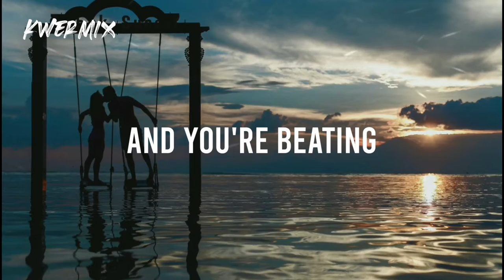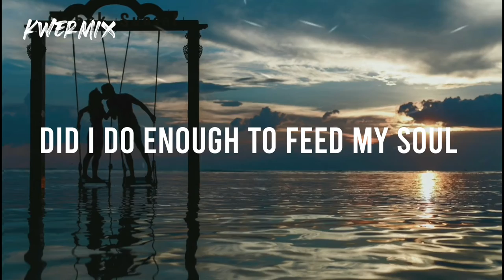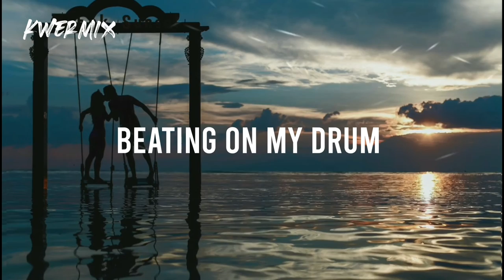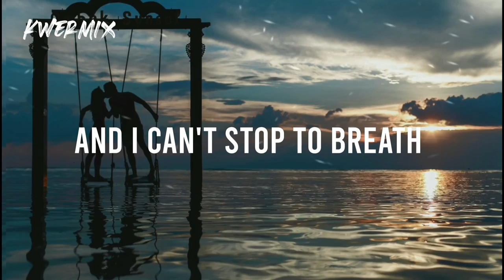Adam 7 - Faster Than My Dreams (Lyrics)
Adam 7 - Faster Than My Dreams

One last ticket before it's gone
One last summer before it's fall
Tune your strings and play your cards
Little words hit me like a game of darts

And you're beating, beating on my drum
And you're beating, beating on my door
Running faster, faster than my dreams
And I can't stop to breath

One last lie before the truth
One last fight before I lose
I ask myself where should I go
Did I do enough to feed my soul